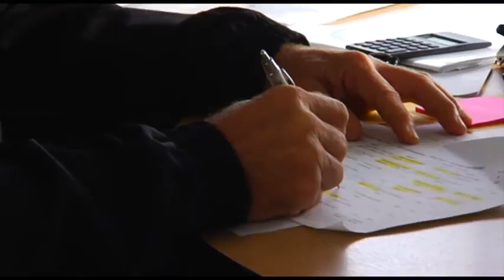South Today Sport Wed April 23rd 2014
CUE Television Presents: Local Sport from around the province of Southland and NZ.